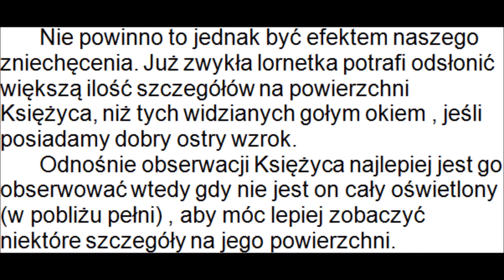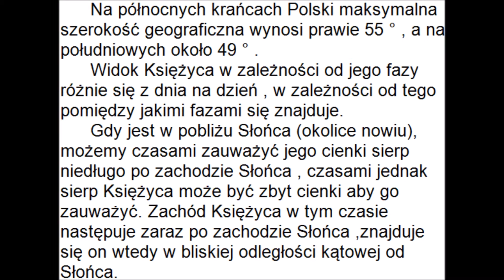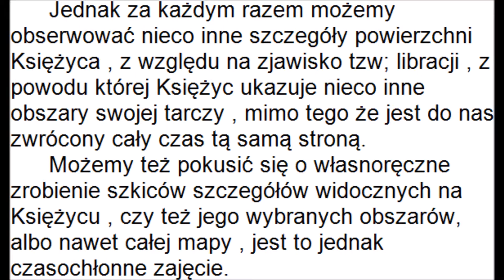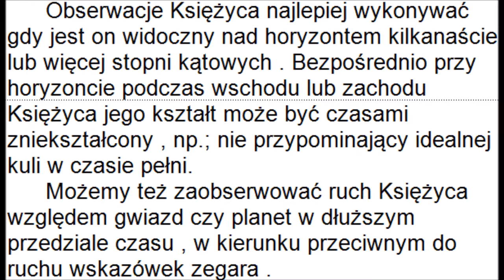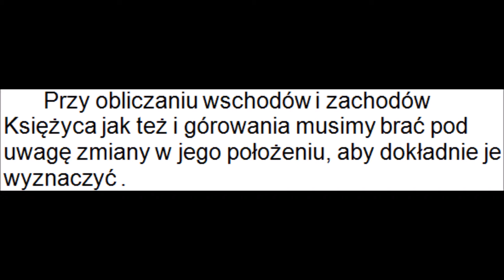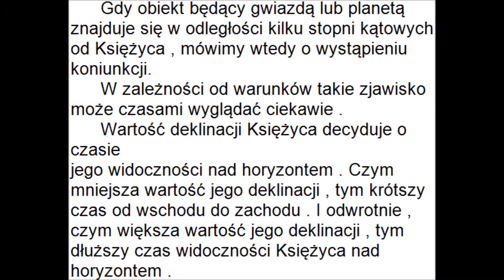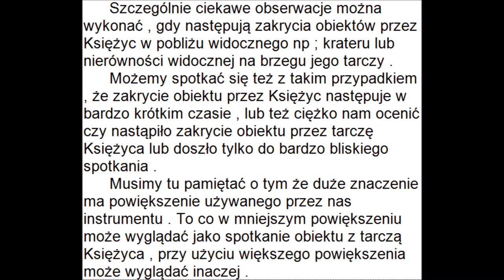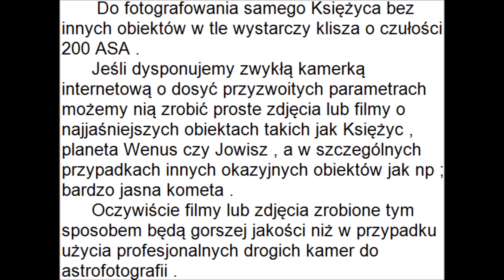Ogólnie o obserwacjach Księżyca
Pierwszy film z playlisty utworzony na podstawie narratora głosowego oraz programu Audacity. Był zamieszczony wcześniej ale zauważyłem błędy w synchronizacji tekstu z dźwiękiem i poprawiłem go na nowo.Film utworzony na podstawie mojego wcześniej utworzonego dokumentu o Księżycu.